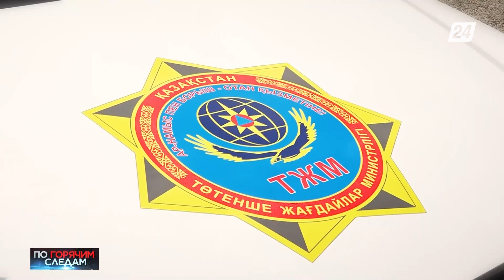До 15 лет тюрьмы грозит 23-летнему складмену из области Абай | По горячим следам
Хроника криминальных и чрезвычайных происшествий. Смотрите в этом выпуске:

- Житель Семея попался с крупной партией «синтетики», ему грозит 15 лет тюрьмы;
- На пять лет может сесть за решётку владелец тайника с оружием, найденного в Талдыкоргане;
- Без прав и под «кайфом»: горе-водитель едва не стал причиной трагедии в области Абай;
- Два возгорания за 10 дней: как проходит пожароопасный период на территориях лесного фонда Алматы и Алматинской области.